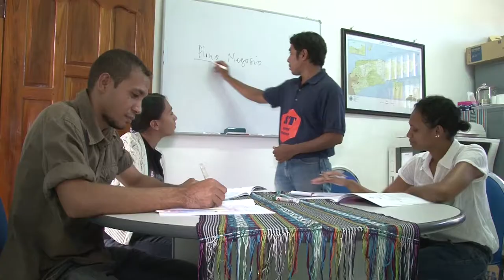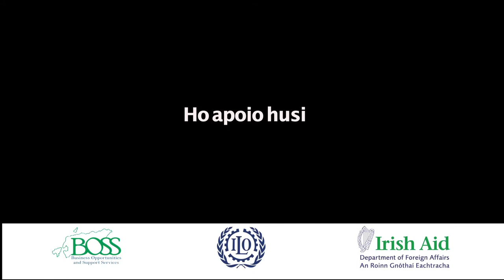Super Trainer Introduction - ENGLISH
Super Trainer Introduction